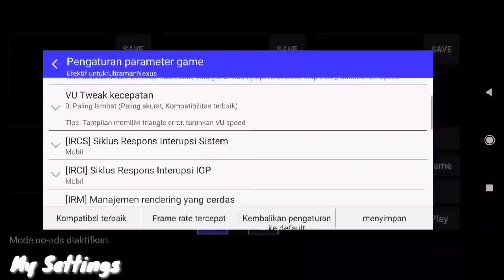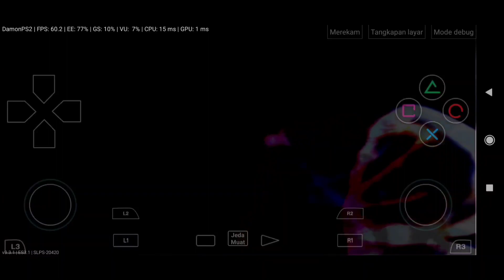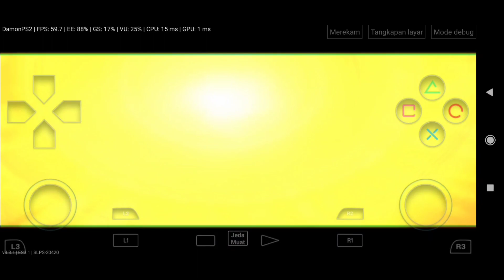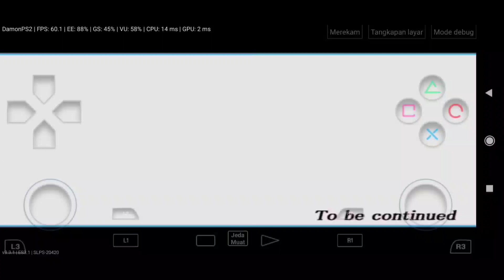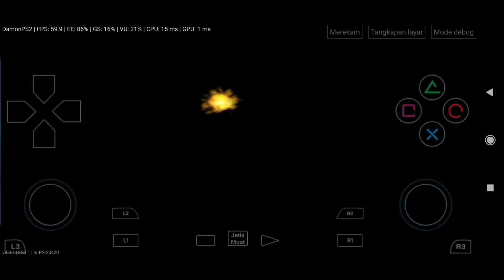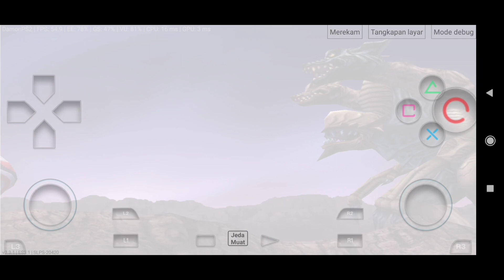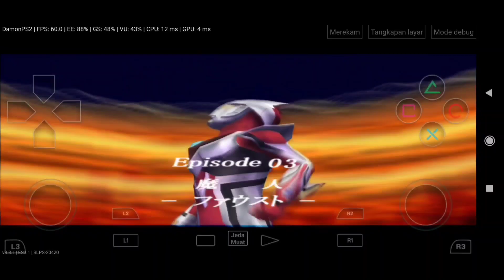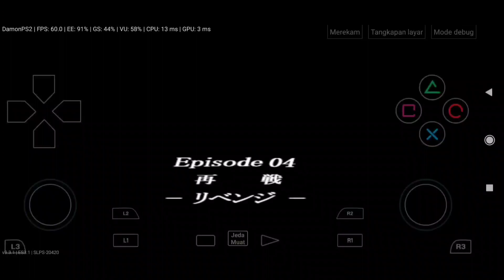Ultraman Nexus (PS2) Gameplay 60fps | DamonPS2 Pro Emulator Android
Ultraman Nexus (PS2)

My Device
Black Shark 2 - Snapdragon 855

Game info
Size : 350MB
Emulator : DamonPS2 Pro v3.3.2
Genre : Fighting
Languages : Japanese